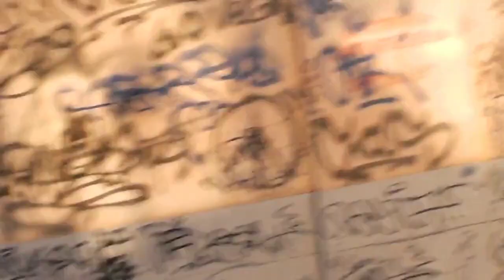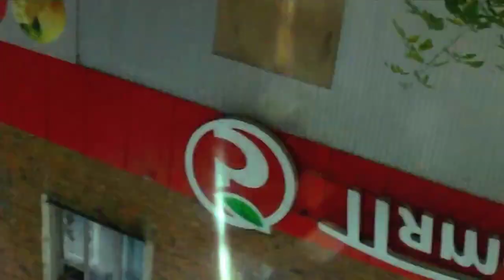пр0р0к самбой =====вампиры ====ultra ====хит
Сбор средств на религиозный центр новой религии будущего--религии пророка самбоя.нужно 350 миллионов.чтобы была резеденция.гостинница.залы для выступлении.оздоровления людей.мастер классы.бассейн и стоянки для авто.кемпинг.залы для очищения перечисли сколько можешь с телефона на телефон -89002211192-он же-киви-кошелёк. счёт № 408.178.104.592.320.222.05.сбербанка